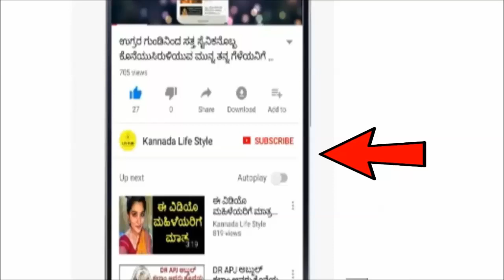Breaking news ಕನ್ನಡದ ಖ್ಯಾತ ಹಿರಿಯ ನಟ ಇನ್ನಿಲ್ಲ | Kannada News